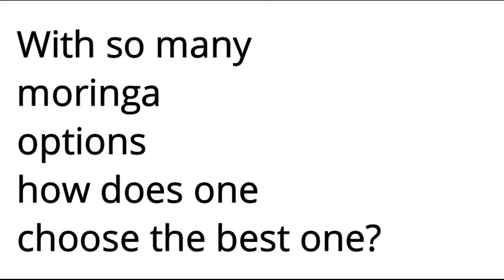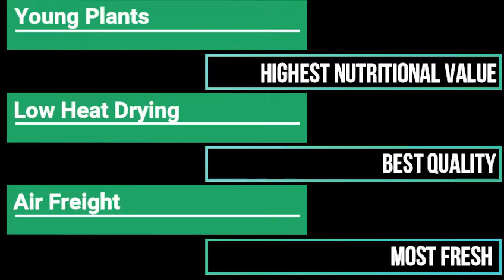What makes Senyia Moringa Different?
Nutritional Value, Quality, Freshness